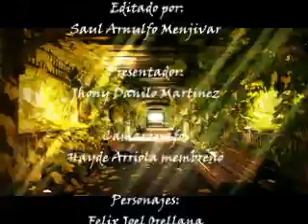LA HORA DE EL HUMOR CAPITULO 8. INARC. 2013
NUESTRO SEGUNDO VÍDEO DE LA HORA DEL HUMOR DE ESTE AÑO. ESPERAMOS LO DISFRUTEN.